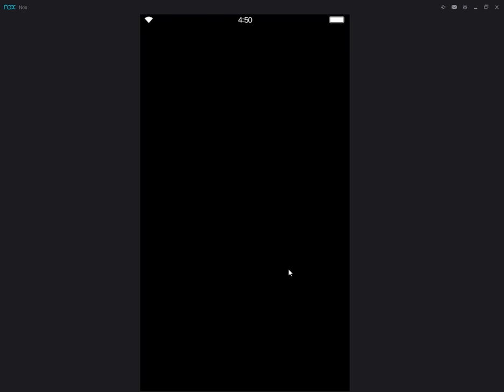FFBE: Lands of Plenty Pro Bosses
My first run at the new exploration event. The end has three boss fights in a row, so come prepared!